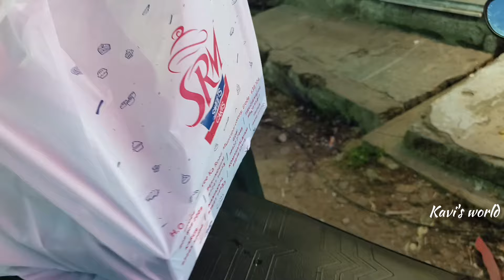one day shopping vlog | after a long time | watch till end | fun and useful video